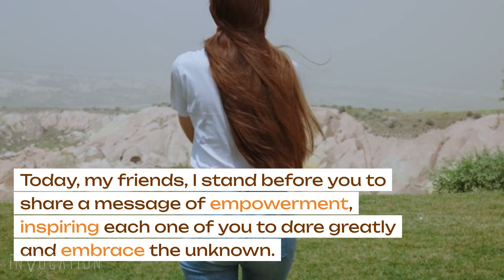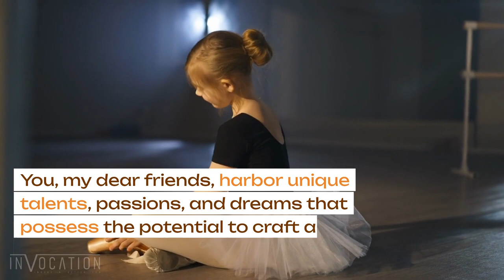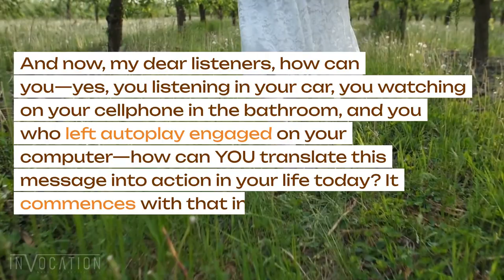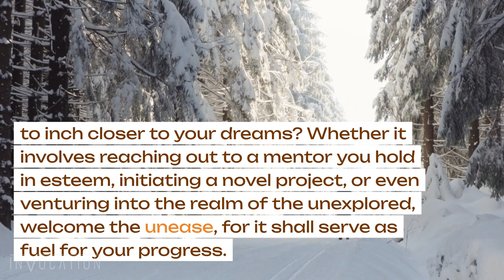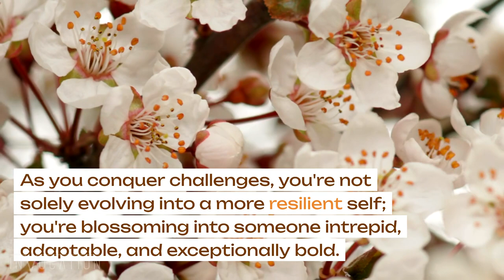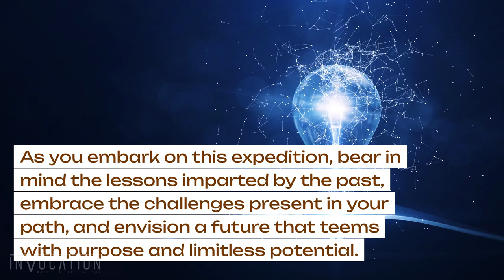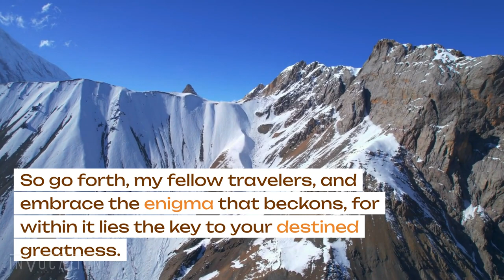inspirational The SECRET to Unleashing Your True Potential!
Ever wondered what's holding you back from achieving the extraordinary in life? 🤔 Dive into this transformative journey where we explore the power of embracing Risk and venturing boldly into the unknown. 🌌 Unlock your TruePotential and reach unparalleled heights of success! 💪 Whether you're facing fear, doubt, or challenges, this video will inspire you to break free and discover the hidden reservoir of strength within. VentureBoldly Empowerment JourneyToGreatness 🔥🔓. Join us as we embark on a path filled with self-discovery, resilience, and limitless possibilities! 🚀